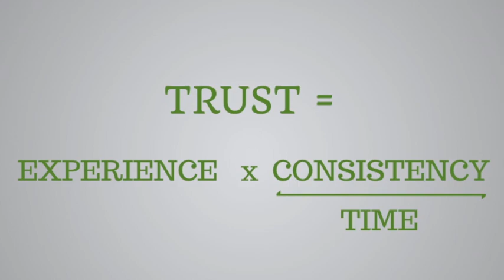Off The Couch Program Week 5 Recap With Jamie Greene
This video is about Trust vs Control